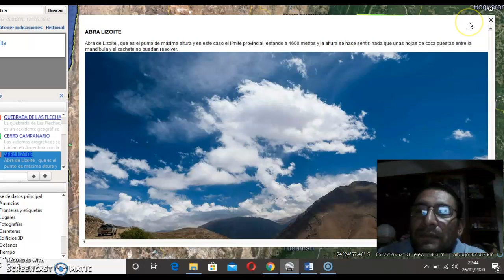RELIEVES DEL TERRITORIO DE SALTA